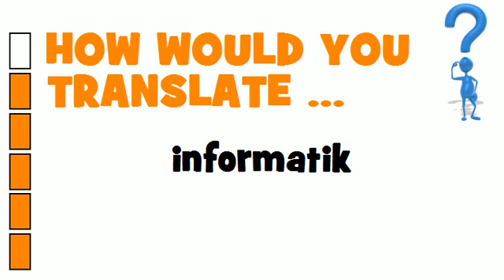SWEDISH TRANSLATION QUIZ = informatik